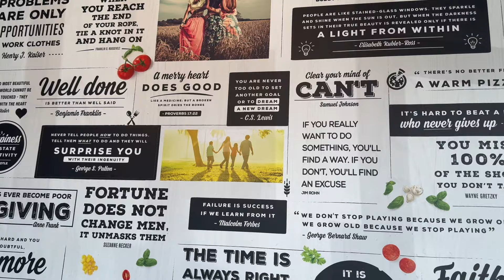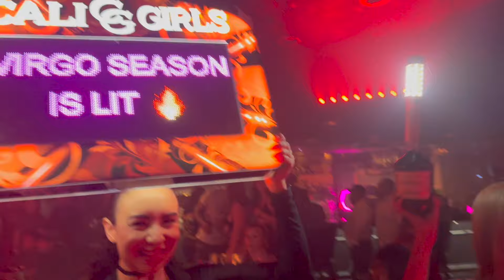WEEKLY VLOG | JAYLA’S SWEET 16 + WORST NAILSHOP EXPERIENCE + WORK HAS BEEN TAKING ME OUT & MORE